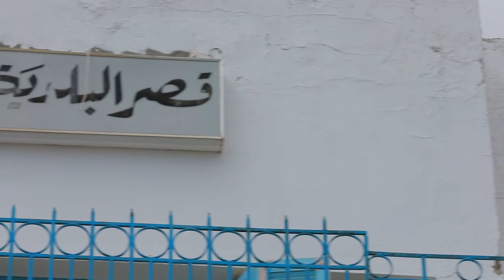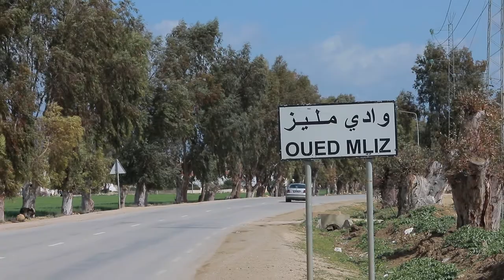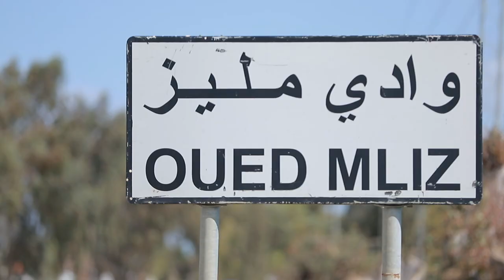القوة في الضعف: قدرة البلديات على ممارسة صلاحياتها في ظل الأوضاع الحالية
اجتمع هشام المرزوقي، رئيس بلدية وادي مليز في ولاية جندوبة، معنا ليشرح قدرة البلديات على ممارسة صلاحياتها وتحمل المسؤوليات في ظل العديد من العوائق التي تحول دون تحقيق الأهداف المطلوبة. يعرض المرزوقي تحديات الموارد البشرية والمادية والتقنية التي تواجه البلديات وكيفية تجاوزها. كما يتطرق المرزوقي إلى الخطط الحالية لبلدية وادي مليز وكيفية تنفيذها بكفاءة، بالإضافة إلى بعض النصائح القيمة لأصحاب البلديات الذين يواجهون نفس الصعوبات. هذا الفيديو يلقي الضوء على قوة الإرادة والتفاني في تحقيق الأهداف البلدية في ظل الضعف.